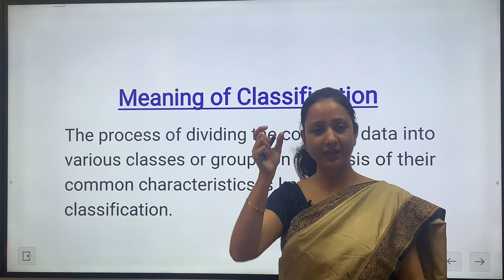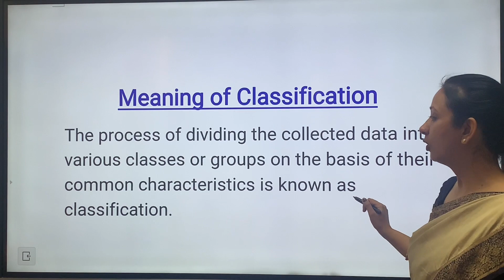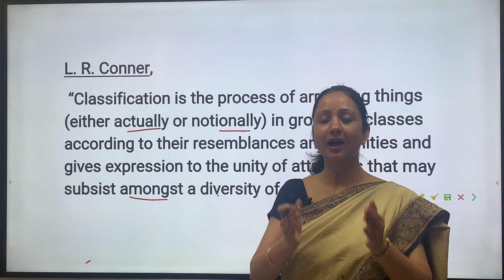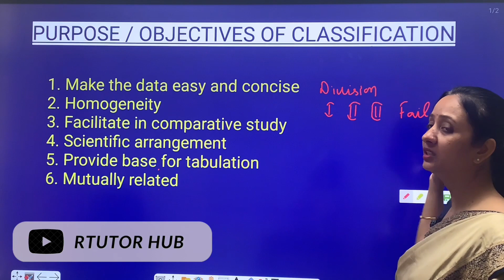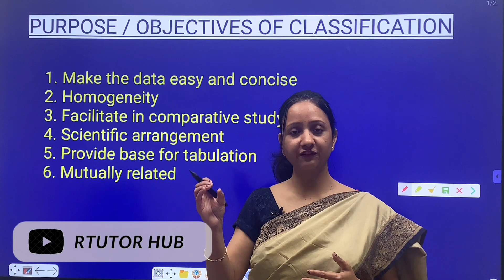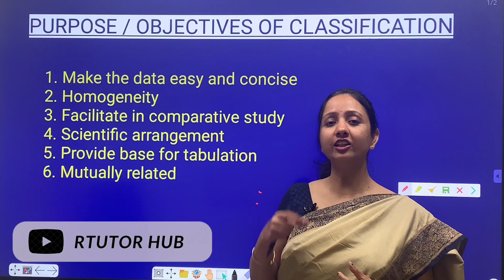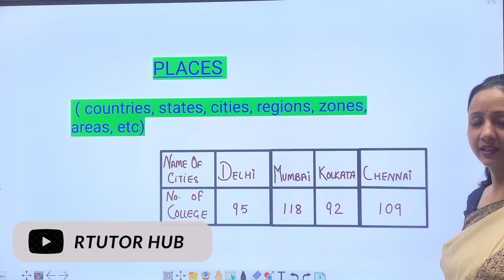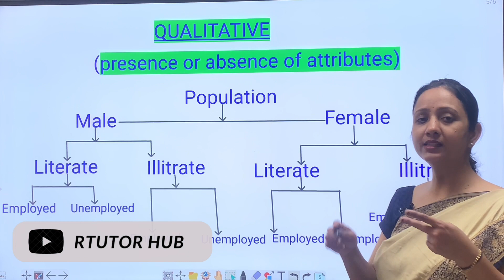Definition, purpose and methods of classification | Business Statistics | Dr. Ruchi Khandelwal